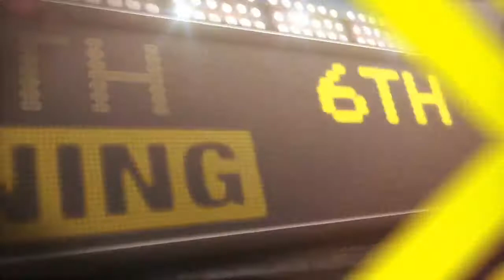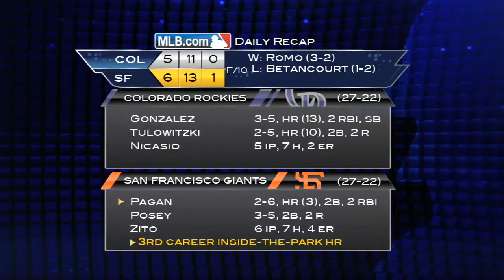2013/05/25 Recap: COL 5, SF 6 - F/10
5/25/13: Giants walk off on inside-the-park homer